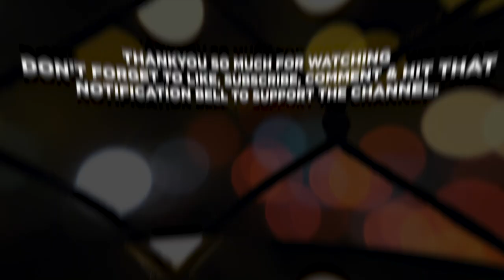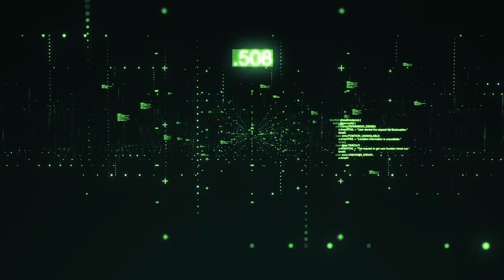GAFE: Mexico Special Ops Unit that Fights Cartels | WorthTheHype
Mexico. Ladies and gentlemen, we bring you our unique video on the GAFEs, the common but former name of the Mexican special forces unit. Oh, and a huge thank you to all those who've been supporting the channel - you guys are awesome.

The GAFES, now officially the Cuerpo de Fuerzas Especiales de Mexico, are an elite military unit within the Mexican Army tasked with special undercover missions. Any operations in the jungle, the mountains, the desert, on sea and underwater - they're trained to do them.

Their origins date back to 1986, when they were established as a sort of task force for the World Cup hosted in Mexico that same year. At the time they were called FERIAM, Las Fuerzas Especiales de Reacción Inmediata del Alto Mando, and were formed of top-of-the-range troops from the Mexican Army's paratrooper unit. They acted as a security unit in the event anything went hairy at the games, and were even trained in counterterrorism and handling of heavy weapons by an elite police tactical unit under the French Gendarmerie.